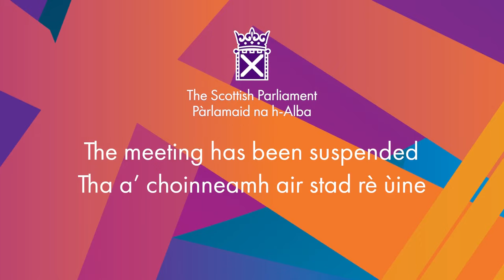Selection of First Minister (Vote) - 7 May 2024